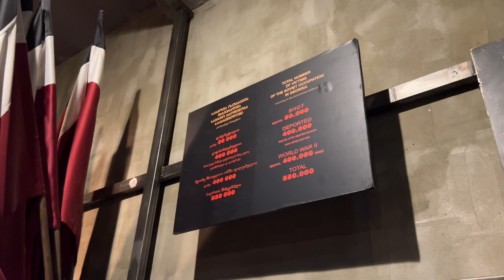Top 10 Sights to See in Kutaisi and Tbilisi - Travel through Georgia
Welcome to my countdown of the Top 10 Sights in Georgia! 🇬🇪

From ancient wonders to natural marvels, Georgia is brimming with incredible sights waiting to be explored. Join me as I embark on a journey through this diverse country, uncovering its rich history, vibrant culture, and breathtaking landscapes. Whether you're planning your next adventure or simply dreaming of distant shores, this video is sure to inspire your wanderlust and ignite your sense of discovery. So sit back, relax, and let's dive into the top attractions that make Georgia a must-visit destination for travellers from around the world!

0:00 Top 10 sights in Georgia
0:17 Kutaisi
0:23 Gelati Monastery Complex
0:59 Bagrati Cathedral
1:46 Martvili Canyon
2:40 Kutaisi Cable Car
3:50 Prometheus Cave / Motsameta Cathedral
5:11 Tbilisi
5:34 Tbilisi Old Town
6:15 Chronicle of Georgia
7:35 Mtskheta
8:38 Georgian National Museum
9:58 Holy Trinity Cathedral of Tbilisi